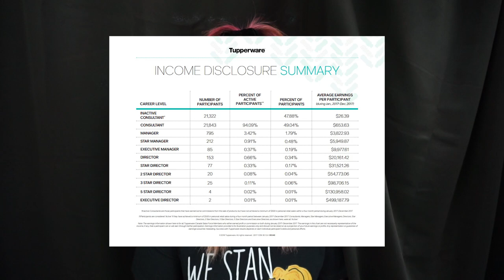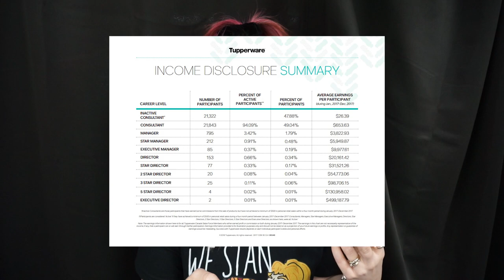Anti MLM: Brownie Wise & Tupperware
I'm so sorry that my energy is really low in this video, but y'all, something got me and I feel like hot garbage lol.  This video is about Brownie Wise and Tupperware.  I feel like she is an extremely important person to talk about when covering Tupperware.

Tupperware Links I mentioned:
Foot In Mouth Video: